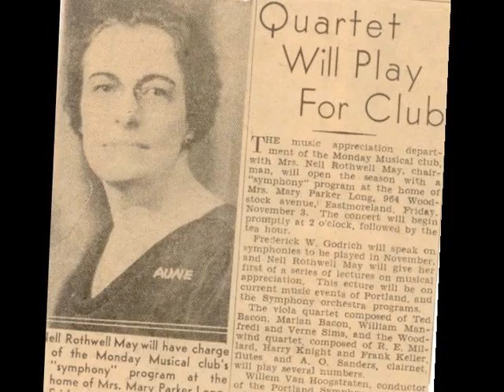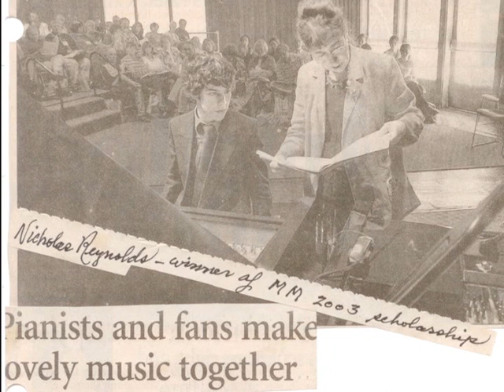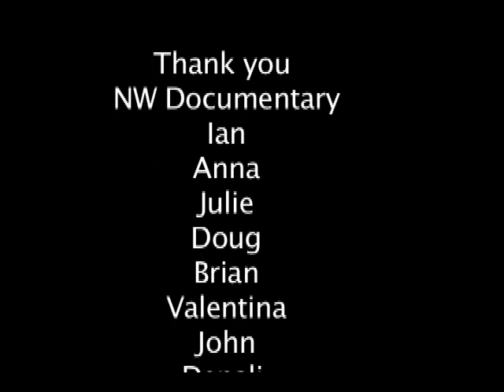Monday Music Club of Portland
Founded in 1904, the Monday Musical Club of Portland is non-profit organization comprised of musicians who's mission is to enhance musical culture in the community.  They raise funds for music scholarships every year through music performances in the Portland area.  Find out more about the club and scholarship opportunities